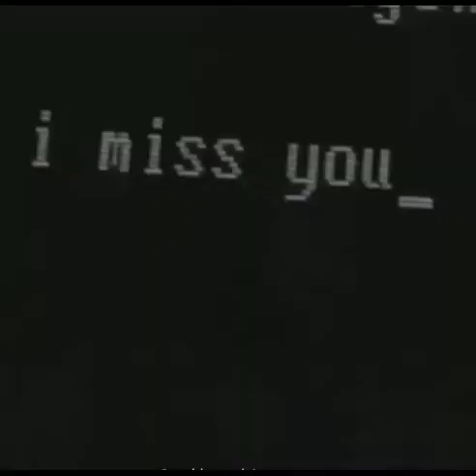LIL PEEP - STATUS